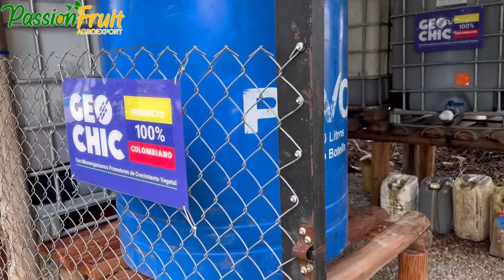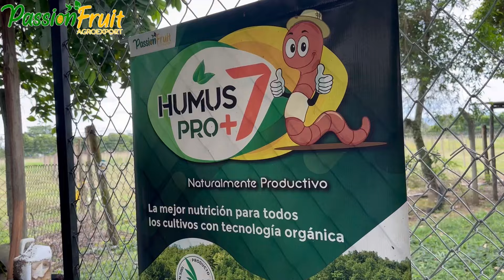Vivero Passion fruit 📲3142303575📳 Colombia 🇨🇴